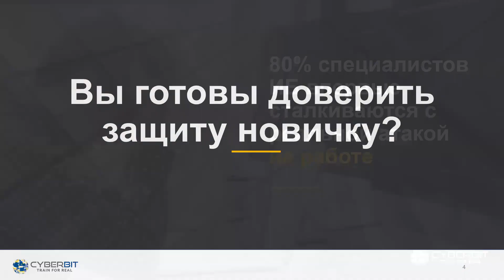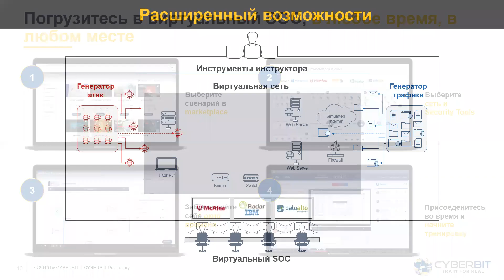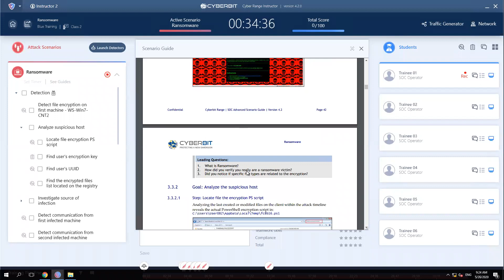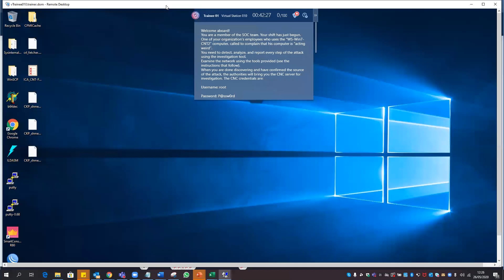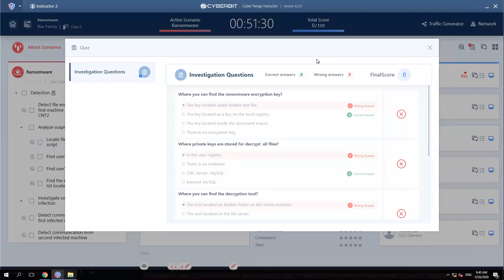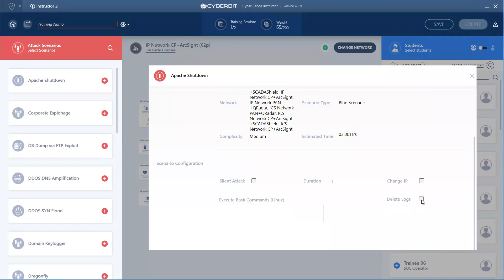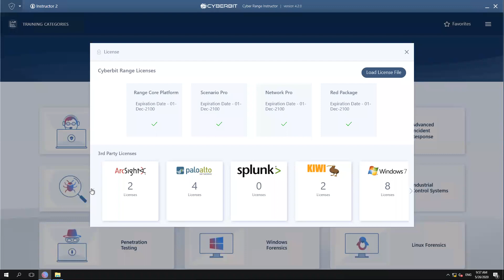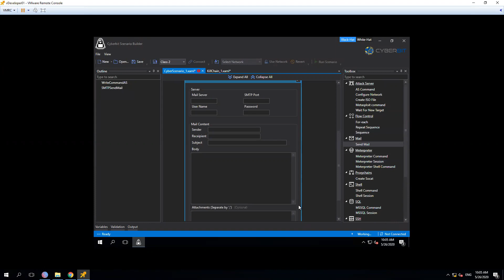CYBERBIT RANGE ПОДГОТОВКА КОМАНДЫ SOC К ЗАЩИТЕ ОТ КИБЕРАТАК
Данный вебинар предоставляет всем участникам уникальную возможность увидеть работу симулятора Range в действии.
Вы узнаете:
🔷почему симуляция кибератак является идеальным способом обучения команд SOC;
🔷как вы можете обеспечить подготовку своих специалистов заранее, минимизировать риски и создать уверенность в защите своей корпоративной SOC-структуры, используя моделирование на базе облачного решения;
🔷какие сценарии атак, сети и средства безопасности могут симулировать Cyberbit Range.
Softprom — Value Added Distributor Cyberbit